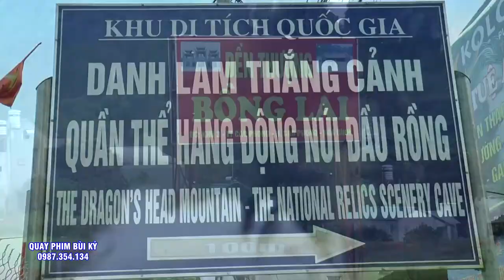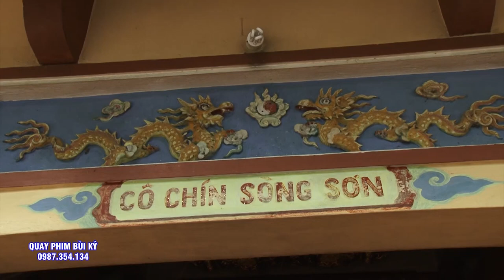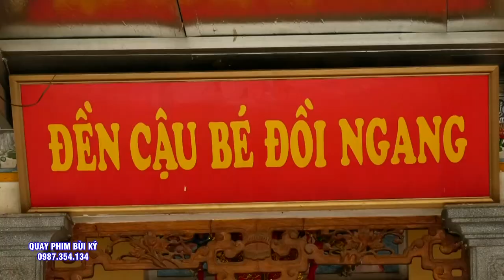Chẳng Tiếc Cái Chi Chi - Bao nhiêu Cô Cũng Cho Hết. Đồng Thầy Vũ Thị Thường. Tại Đền Quan Đệ NGũ